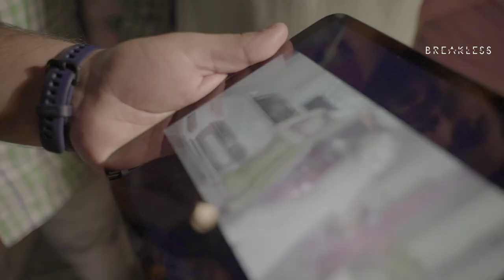5 5 Ki Height (Behind The Scene) : Pardeep Jandli | Nitesh Thakran | Anjali Raghav | Haryanvi Song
Gem Tunes Haryanvi & Rao Inderjeet Singh Presents "55 Ki Height (BTS)" Haryanvi Song. Sung by Pardeep Jandli. Starring with Anjali Raghav & Nitesh Thakran. Music is given by K2 Haryanvi. Lyrics are penned by Pardeep Jandli.

♪ Amazon Music Buy
♪ Amazon Prime Music

Song : 55 Ki Height Behind The Scene
Singer/Lyrics & Composition : Pardeep Jandli
Starring : Nitesh Thakran, Anjali Raghav & Vishal Sehrawat
Co. Artist : Joginder Kundu & Deepak Kapoor
Director : Gaurav Singh
DOP : Gops Khurana
PhotoShoot : Govind Khurana
Production Manager : Anil Thakran
Choreographer : Sahil Kumar
Edit & DI : Team Breakless
Poster Design : Mahi Gujjar & Team Breakless
MakeUp : Ashu
Making : Manoj Sabharwal & Himanshu Sabharwal
Crew Manager : Sumit Sen
Supporting Artist : Rekha, Muskaan & Pushpa
Media Head : Bhupi Jangra
Security Management : Abhimanyu Dahiya
Special Thanks : Balram Sehrawat, Prashant Thakran & Anubhav Thakran
Online Promotion : Blue Diamond Media
Youtube Promotion : Blue Diamond Media
Producer  : Rao Inderjeet Singh